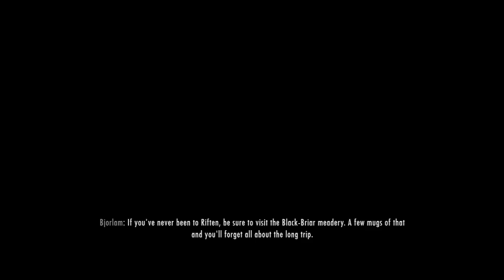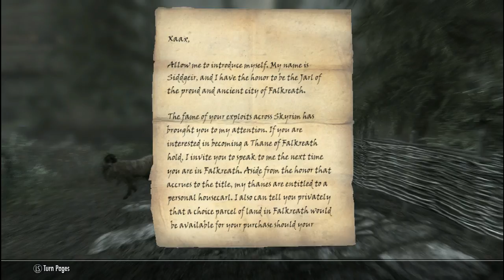Skyrim for Seniors 004